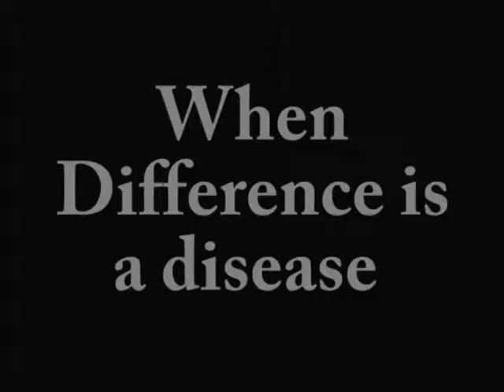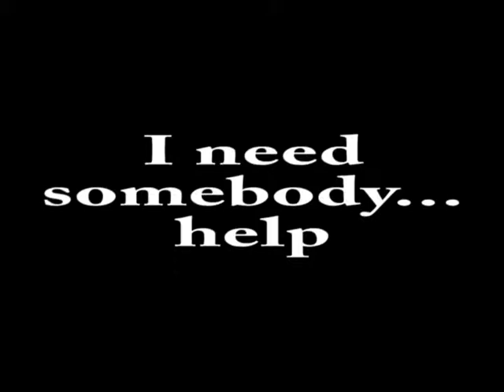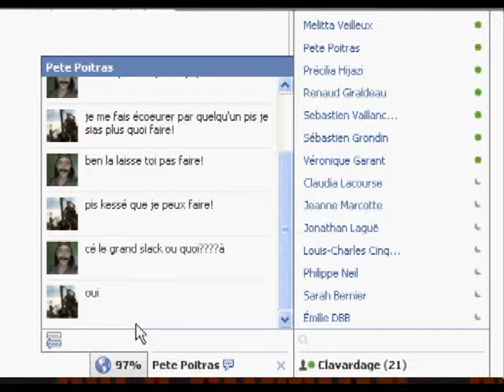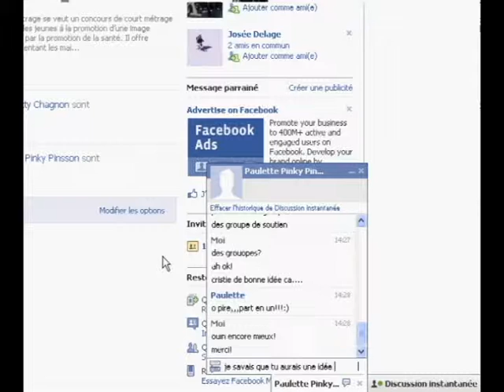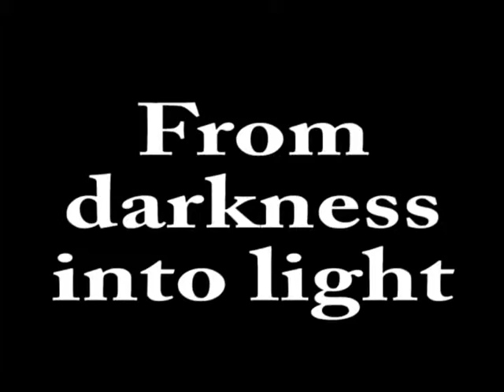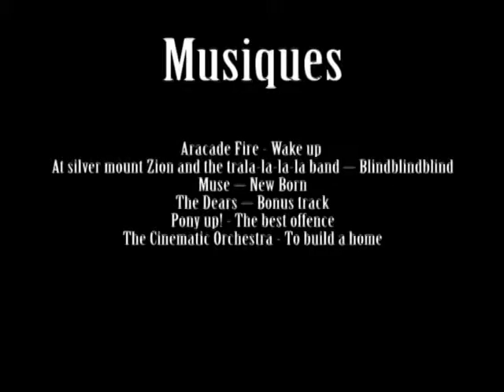Bad Bad Bully